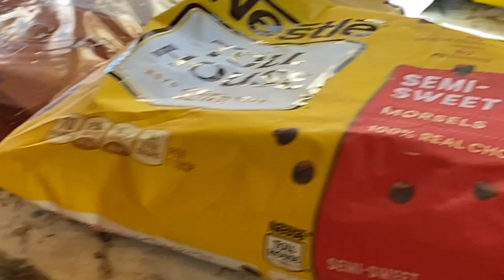Baking Holiday Cookies [VLOG]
My mom, her best friend, and I spent an entire Sunday making cookies for the holiday season. I had just gotten home from college and was exhausted, so instead of helping with cooking, I decided to "vlog" the process. I'm not very religious so, happy holidays to all :)